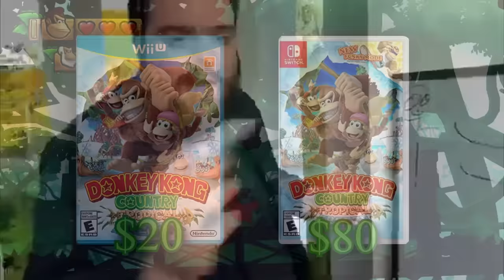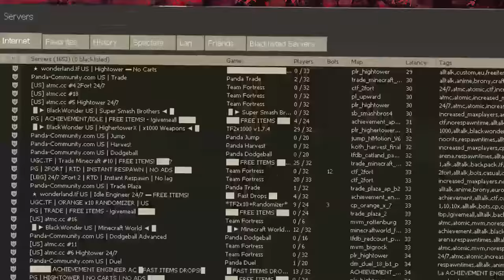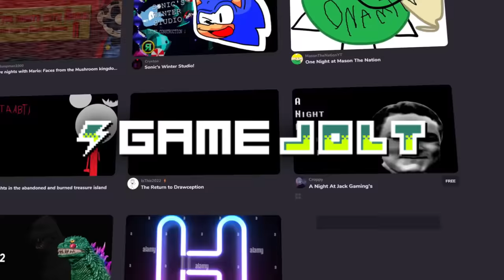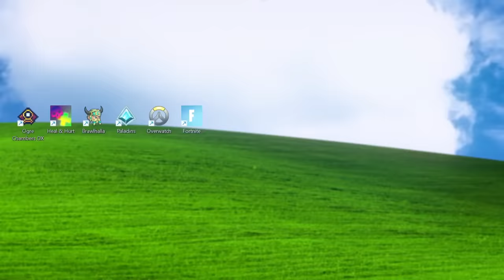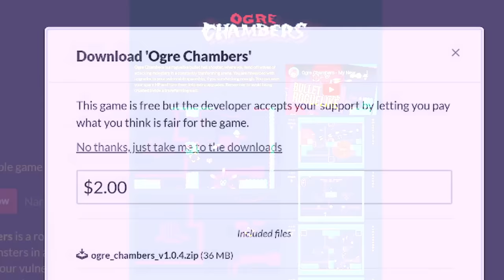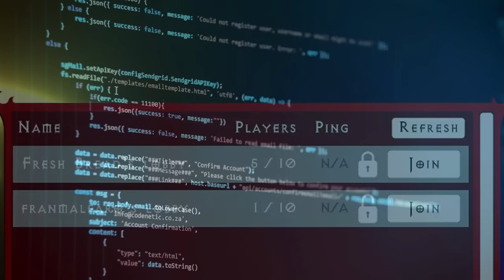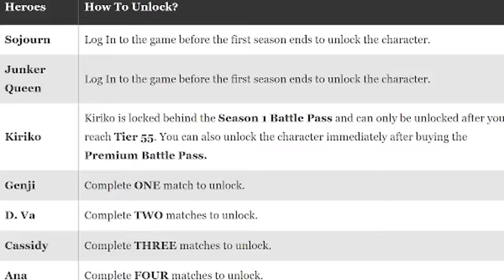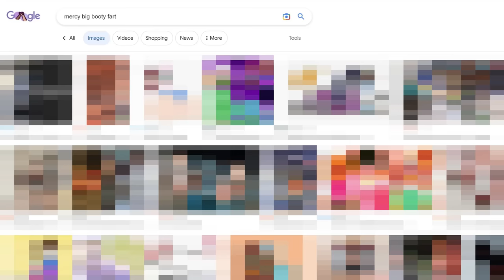Free to Pay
Free to play games have become more and more prominent in the last 2 decades or so, but how do they make money? And how effective are these methods? Most games with the free to play model are actually very profitable, and today I'm going to go over some to see the different ways free to play games might make money, as well as learning some things about the practise itself. .

TIMESTAMPS:
0:00 - Introduction
3:27 - Ogre Chambers DX
6:23 - Heal & Hurt
7:48 - Brawlhalla
9:09 - Paladins
10:58 - Overwatch 2
12:42 - Fortnite
14:00 - Conclusion